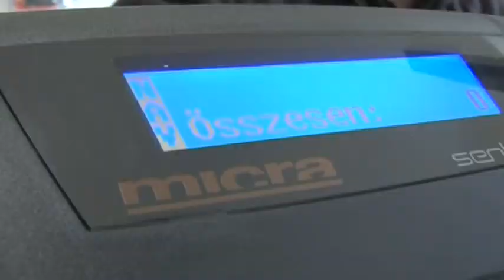Pleschinger Gyula - Magyar Közgazdasági Társaság elnöke 20181025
A magyar Nemzeti Bank alapkamat politikájának is köszönhető, hogy Magyarország gazdaságának nem okozott olyan jelentős károkat a válság, mint a fejlődő piacú államoknak - erről beszélt Pleschinger Gyula, a Magyar Nemzeti Bank monetáris tanácsának tagja Szekszárdon. A magyar Közgazdasági társaság elnöke szerint a Nemzeti Bank legfontosabb feladata az árstabilitás feltételeinek biztosítása.